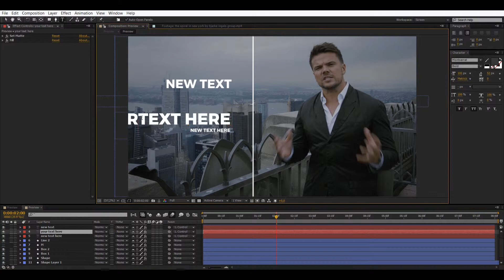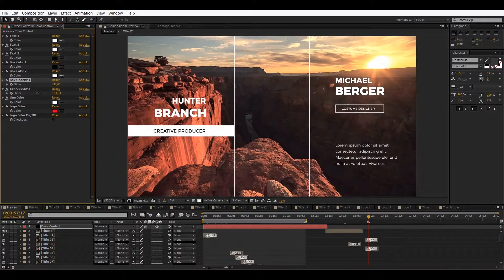Big Lower Thirds & Titles | After Effects Template | Elements